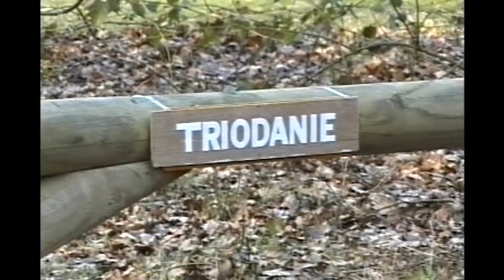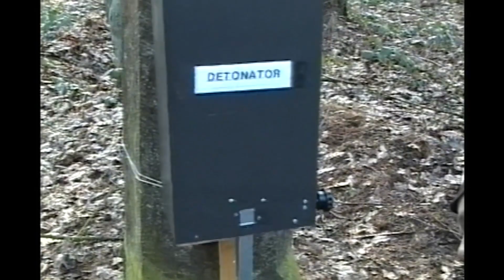Triodanie een verhaal van PA0MW Jan Burgemeester (2005)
Jan en zijn radio storiings problematiek . . .